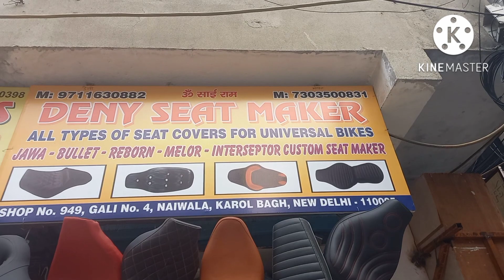Jawa42 seat new design with comfort seat